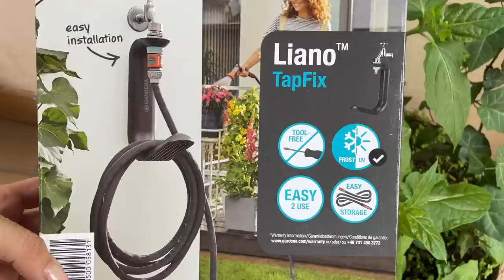Trucos / IDEAS virales para renovar tu terraza /patio / Sin obras / Transformación PASO A PASO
En el vídeo de hoy enseño Trucos e IDEAS  virales  para reformar tu terraza patio jardin o balcón  para que puedas renovarlo Sin obras y Sin gastar.
Esta  Transformación PASO A PASO es un proyecto de Mi Hogar Mejor en los que participan:
Gre caseta:

mimodemami es un Canal de  moda, decoración, complementos, costura fácil, decoración, organización e ideas para el hogar y manualidades para niños.
Do it yourself: low cost, easy to do, fashion, tips, awesome ideas, deco, kids stuff.